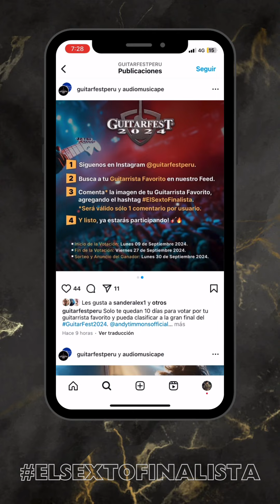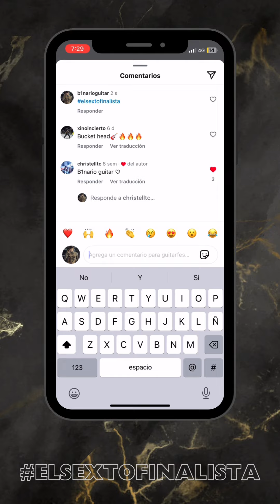Guitar Fest Peru 2024 / B1NARIOGuitar